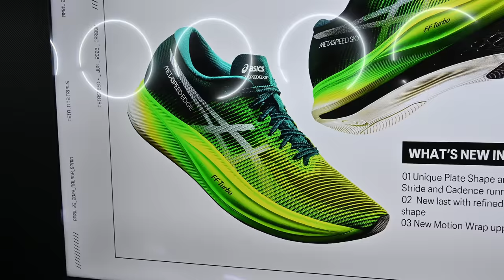ASICS METASPEED Sky+ | prime impressioni di una scarpa migliorata in (quasi) tutto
Le ASICS METASPEED Sky+ sono le scarpe lanciate da ASICS all'evento di Malaga del 24 Aprile 2022 e rappresentano la migliore soluzione per chi volesse correre velocemente. Nella recensione raccontiamo il comportamento nella corsa e le prime impressioni di questa scarpa.  Descriviamo anche in quali condizioni usarle e a chi sono adatte, secondo la nostra opinione.

Dove racconto le principali recensioni dei miei gadget:

►Scarpe Allenamento A3: Hoka Bondi X
►Scarpe Intermedie A2: New Balance Fuelcell Rebel v2
►Scarpe Gara A1: Vaporfly Next %